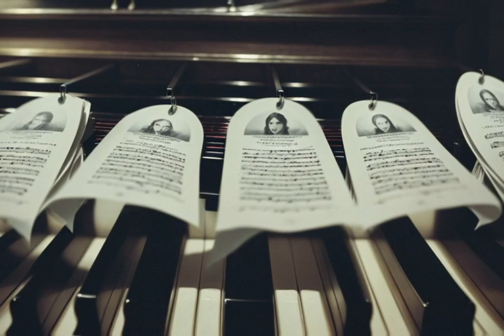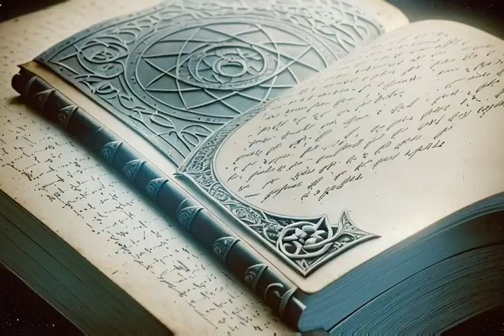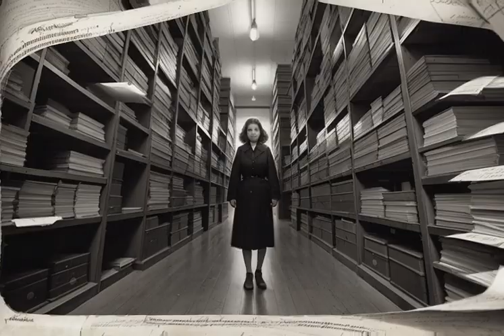Shadows of All Hallows' Eve Original Crime story Halloween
In "Shadows of All Hallows' Eve: An Original Crime Series Special," investigative journalist Amelia finds herself entangled in a web of supernatural mysteries as a series of murders grip the city during Halloween. Unraveling the enigmatic clues, Amelia discovers a connection to an ancient cult and a cosmic entity known as the Veilweaver. Faced with cosmic trials, she delves into the city's hidden history, confronting her fears and embracing her destiny as the Beacon of Harmony, the city's eternal guardian. With the Key of Eternity in her possession, Amelia battles the Masked Specter and restores the balance between the mundane and the supernatural, ensuring the city's safety for generations to come. "Shadows of All Hallows' Eve" is a thrilling tale of cosmic challenges, courage, and the enduring spirit of a city.